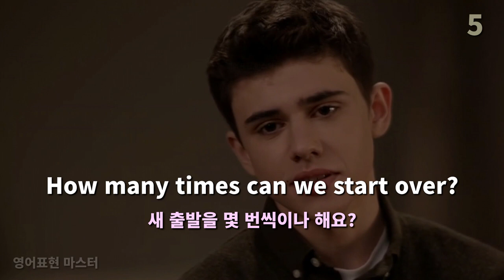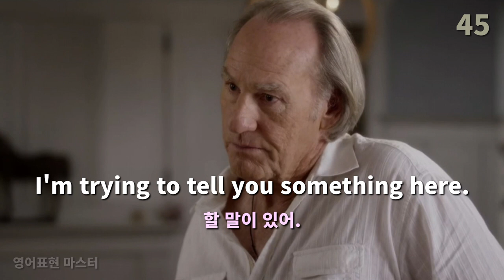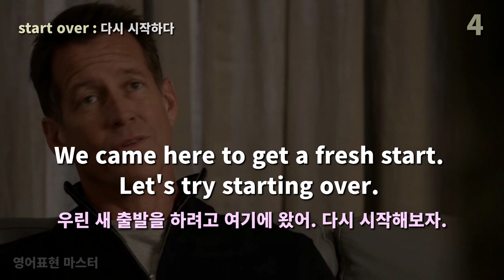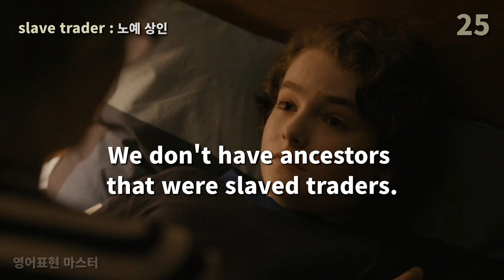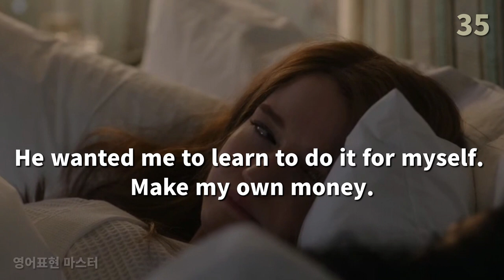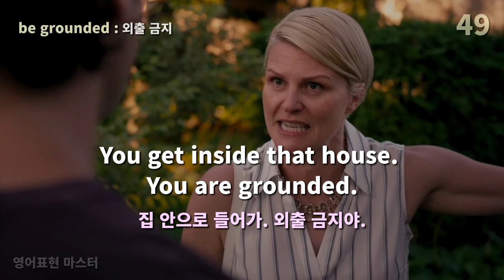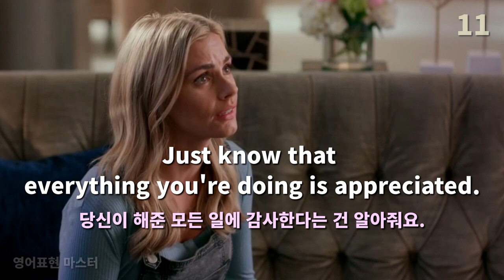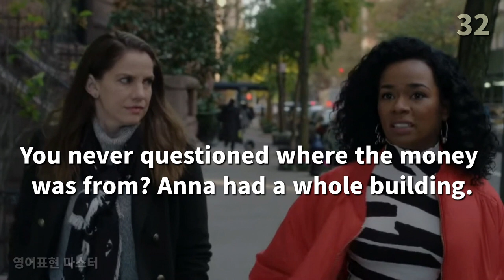유용한 미드장면 보다보면 영어가 자연스레 들려요 | 미드 영어표현 39편